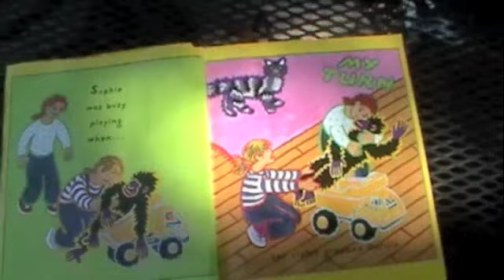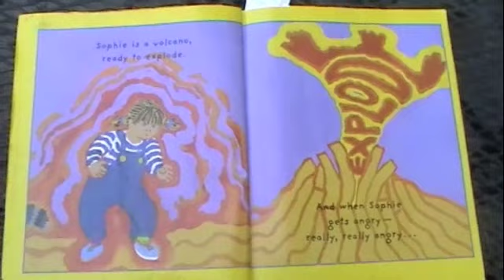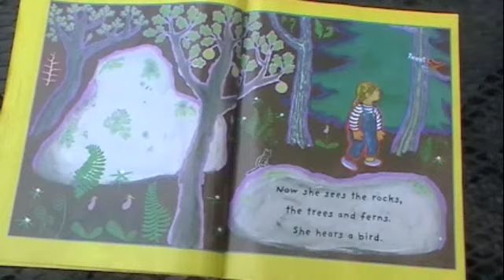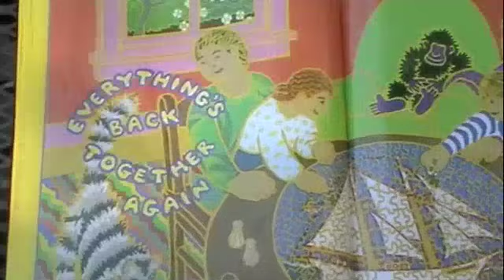When Sophie Gets Angry